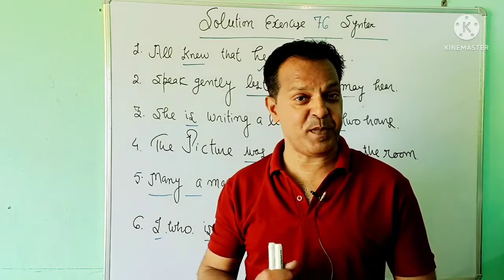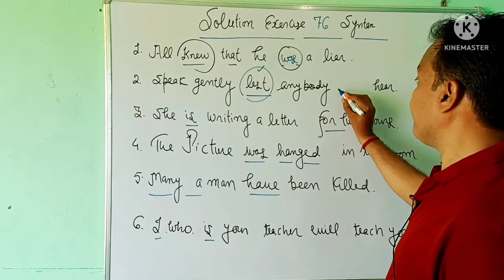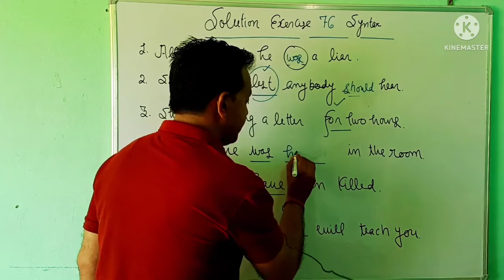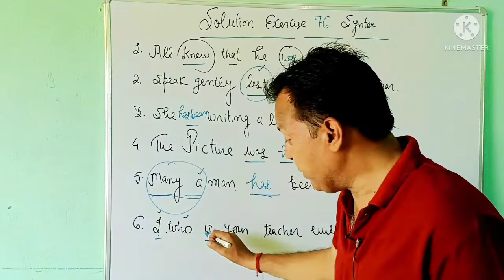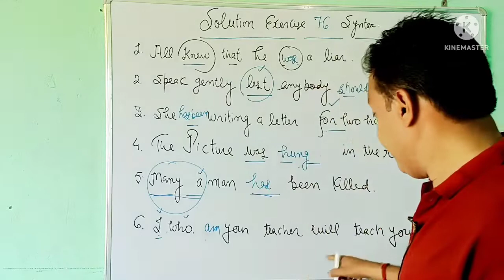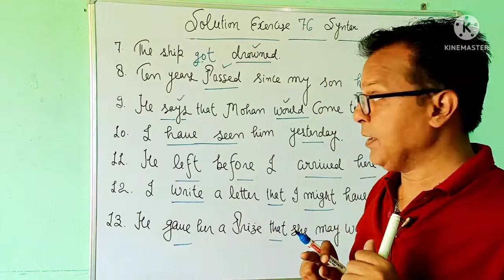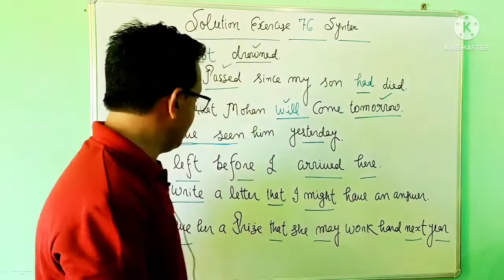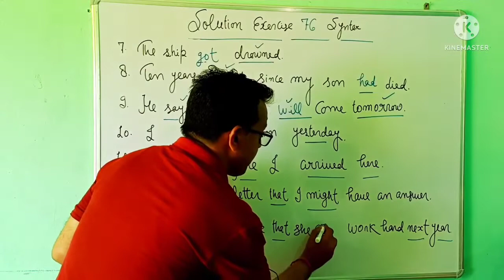Solution of Typical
Dear friends,
You will get a solution for a Typical Approach to General English.